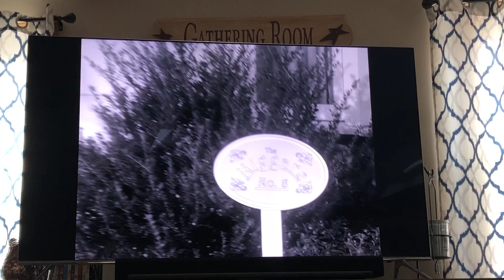Chappelle's Show - The N Word Family Part 1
The N Word Family Part 1

The Chappelle Show